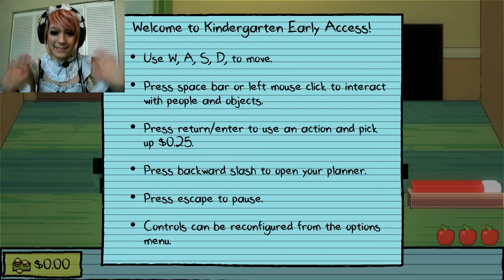No! I Do Not Want Your Biscut Balls! | Kindergarten #1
Welcome to the first episode of the new steam game Kindergarten! This game seems pretty innocent...but not everything is as it appears.

Please Click on my card (in the top right corner) if you would like to donate to the Prevention of child abuse in Hawaii!